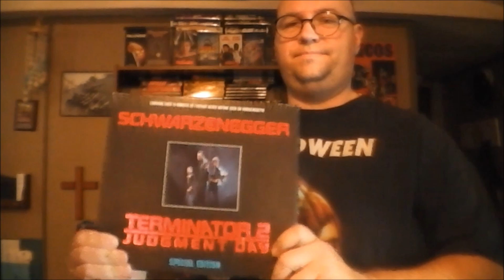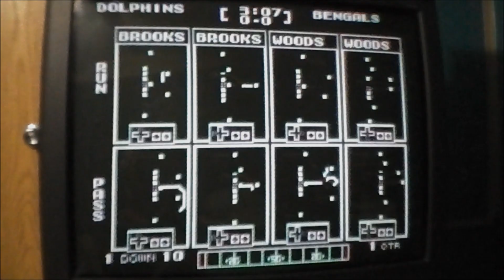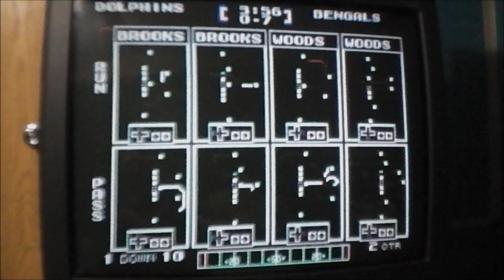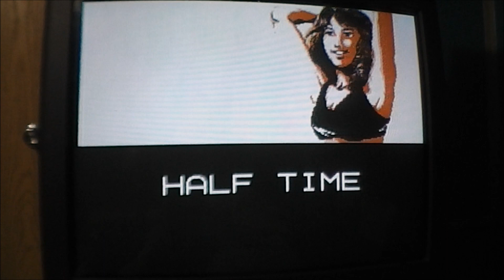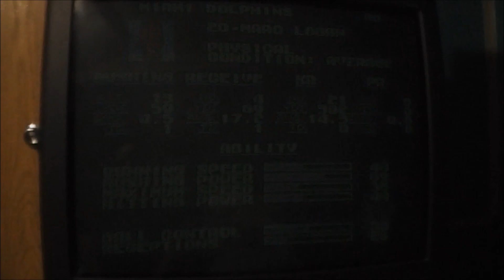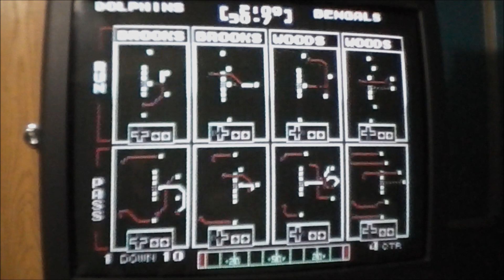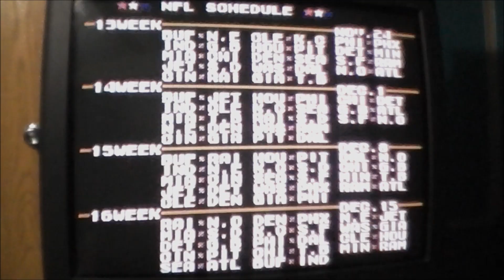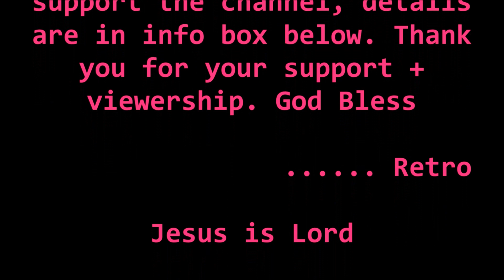Cincinnati at Miami December 9, 1991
the bengals come to town